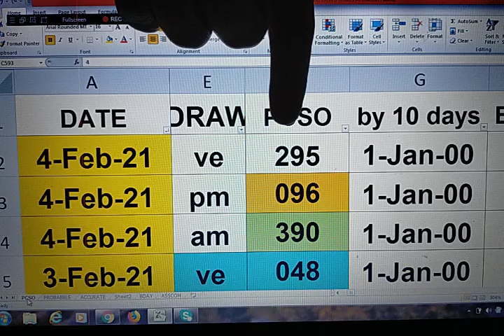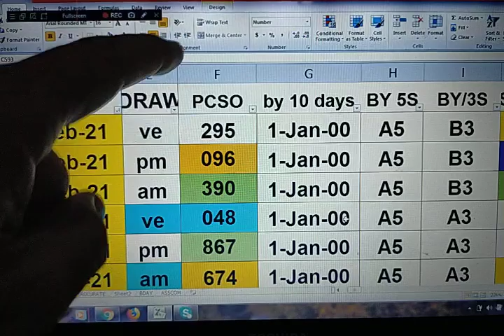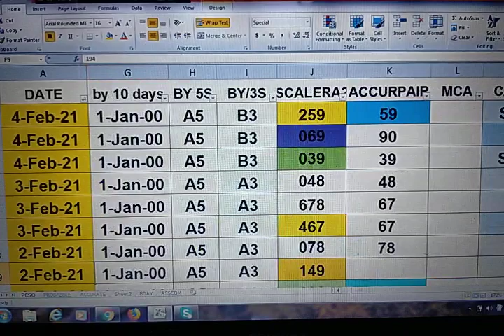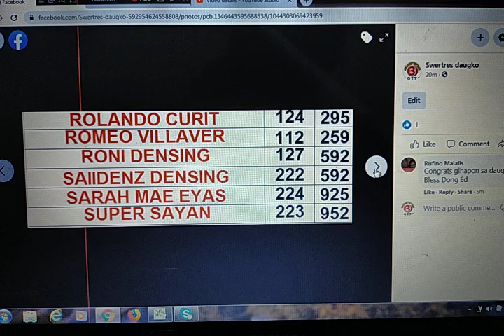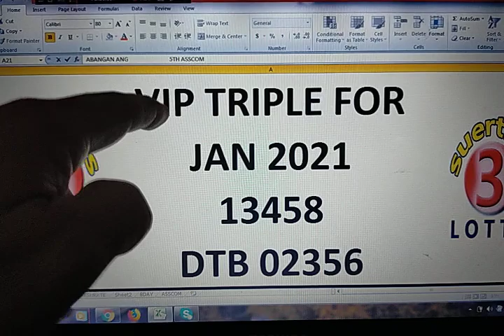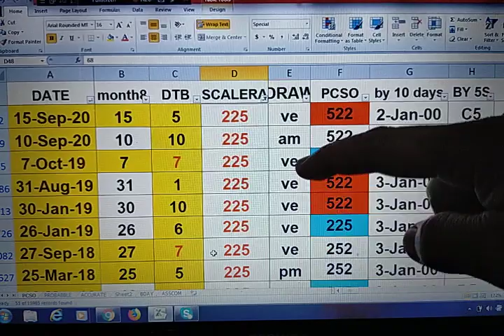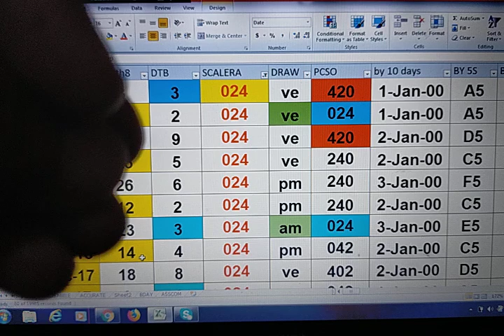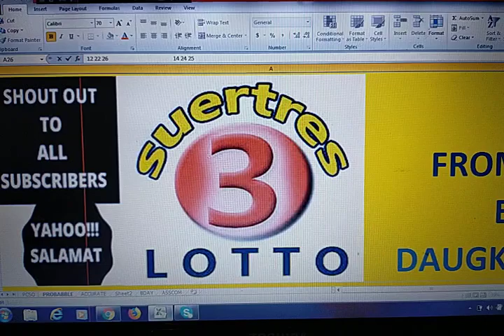February 5, 2021 HOw to Win SWERTRES lottery draw using my PAMITSA 4 & 5. IS Waving!!CONGRATS